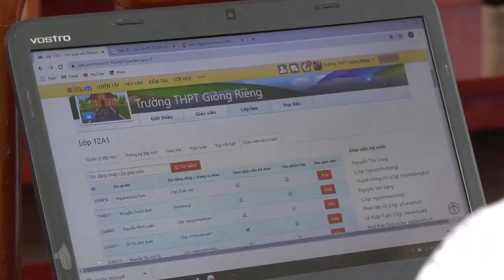खुद की Value बढाओ | Khud Ki Value Badhao By Sandeep Maheshwari |Motivational Speech | Hindi